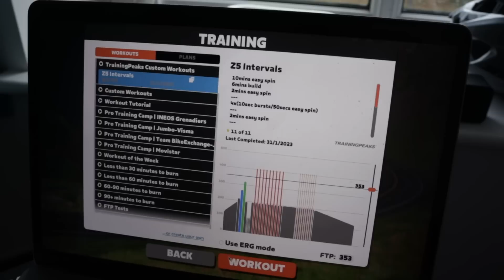How I've MASSIVELY IMPROVED My Bike FITNESS For The 2023 Triathlon Season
In this video I chat about how I've improved my bike fitness levels going towards the 2023 triathlon season.